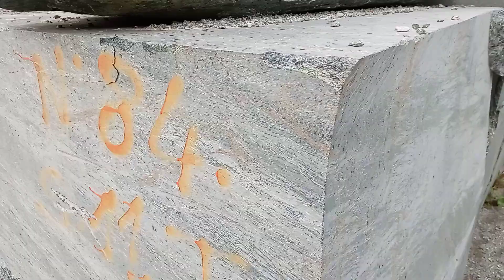CH: Něco pro holky :-D